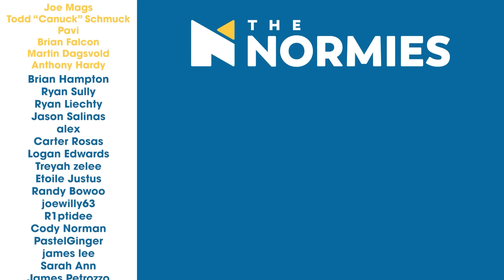The Hero We Needed | SEASON 6 FINALE | Buffy the Vampire Slayer 6x22 "Grave" | Group Reaction!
Watch The Normies react to Buffy the Vampire Slayer season 6 episode 22, "Grave."

FUN STUFF!!